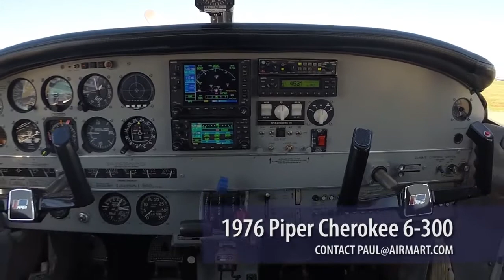N5431F 1976 Piper Cherokee 6-300 For Sale At Trade-A-Plane.com